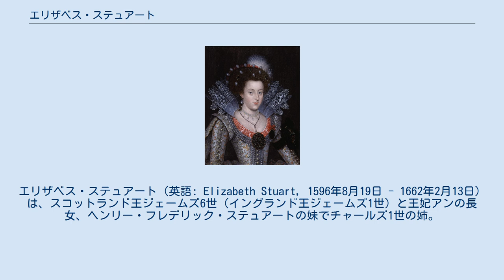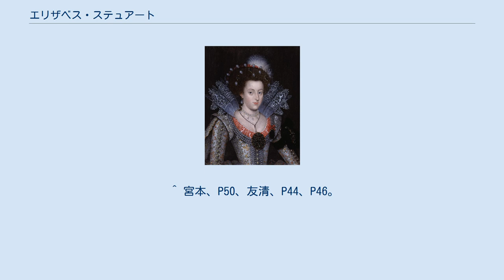エリザベス・ステュアート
エリザベス・ステュアート（英語: Elizabeth Stuart, 1596年8月19日 - 1662年2月13日）は、スコットランド王ジェームズ6世（イングランド王ジェームズ1世）と王妃アンの長女、ヘンリー・フレデリック・ステュアートの妹でチャールズ1世の姉。
プファルツ選帝侯フリードリヒ5世（ボヘミアの「冬王」）の妃。
夫婦での亡命は名誉革命の布石となった。
 イギリス王ジョージ1世の祖母であり、現在のイギリス王室の祖先にあたる。
 ドイツ語名はエリーザベト・シュトゥアルト（Elisabeth Stuart）。
 エリザベスが生まれた当時、スコットランドのみの王であった父ジェームズ6世は老いたイングランド女王エリザベス1世の後継者となることを望み、女王の歓心を買うつもりもあって、自らの長女に女王と同じ名を付けた。
1603年、エリザベス1世は死去し、ジェームズ6世はイングランドとアイルランドの王位を新たに継承した。
 1604年、ロバート・ケイツビー率いるイングランドのカトリックグループはプロテスタントのジェームズ1世を暗殺し、王位継承資格第3位の王女、エリザベス・ステュアートを王位に就けようと企んでいた（火薬陰謀事件参照）。
 1613年、エリザベスはイングランドの首都ロンドンでプファルツ選帝侯フリードリヒ5世と結婚、ドイツへ移住し宮廷のあったハイデルベルクで暮らした。
この政略結婚は「ライン川とテムズ川の合流」と祝福された。
夫婦仲は良く、13人の子をもうけた。
 フリードリヒ5世は三十年戦争初期の1619年にボヘミア王に即位したが、翌1620年の白山の戦いでカトリックの神聖ローマ皇帝フェルディナント2世の軍に敗れて王位を逐われ、1622年には本国プファルツもハプスブルク軍の侵攻を受けてオランダ共和国へ逃れた。
エリーザベトは夫に王位獲得を焚きつけたと言われるが、後に孫娘エリザベート・シャルロット（リーゼロッテ）は家族宛ての手紙で否定している。
またボヘミアの首都プラハへ入城した当初は歓迎されたが、夫が次第に資金難に陥り、軍隊の略奪を止められずボヘミアの支持を失うと、エリーザベトもチェコ語を話せず、プロテスタントの流儀をボヘミアに押し付けようとして民衆からの反発を招いた。
 エリーザベトは夫に従って亡命先を転々として子供達を出産した末、1621年にオランダへ辿り着き、以後はハーグで暮らした。
夫の復位を目指してイングランドの父やオランダ・フランスなど外国と接触を図り、同盟を探し求めた。
そうしたエリーザベトに心酔したクリスティアン・フォン・ブラウンシュヴァイク＝ヴォルフェンビュッテルは騎士道精神で奉仕を誓ったが、1623年8月6日のシュタットローンの戦いでティリー伯ヨハン・セルクラエスの軍に大敗、夫は領土回復の望みを絶たれた。
 1632年に夫に先立たれた後もオランダに留まり、清教徒革命（イングランド内戦）で敗れて亡命した甥のチャールズ（後のチャールズ2世）・ジェームズ（後のジェームズ2世）兄弟や五女ゾフィーをオランダに迎え入れている。
また孫娘リーゼロッテの名付け親になり、彼女やゾフィーと幸福な生活を送り、リーゼロッテも晩年にエリーザベトやゾフィーと過ごした出来事を回想して手紙に書き残している。
 1660年にイングランドで王政復古の機運が高まると、イングランドから迎えの艦隊に乗り込んだチャールズ・ジェームズ兄弟を見送った。
翌1661年に自身もイングランドへ帰り、翌1662年にロンドンで死去した。
65歳だった。
 陽気で美しく慈悲深かったエリザベスはイングランドでも人気が高かったが、嫁ぎ先のプファルツやボヘミアでも人々に慕われ、「ブリテンの真珠」「イングランドの薔薇」「慈愛の王妃」などと呼ばれた。
 夫フリードリヒ5世との間には13人の子をもうけた。
長男ハインリヒ・フリードリヒは若くして水死したが、家督を継いだ次男カール1世ルートヴィヒは三十年戦争終結後の1648年にヴェストファーレン条約で選帝侯位と所領の大半を回復した。
一方、三男ループレヒト（ルパート）と四男モーリッツ（モーリス）はイングランドで叔父にあたるチャールズ1世に仕え、第一次イングランド内戦で王党派の一員となって活躍した。
五女ゾフィーはハノーファー選帝...